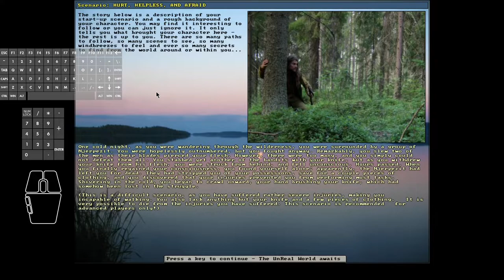Unreal World 3.70 - Tepu the Terrible #14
In this episode #14:
Extremely tired and cold Tepu camps at the location of Bear sighting. After sleep & a midnight breakfast, he is fed, warm, and lively.
Then the mother Bear appears with her cub and the fight opens with an irresponsible javelin throw by Tepu, hurting his cow ONE truck!